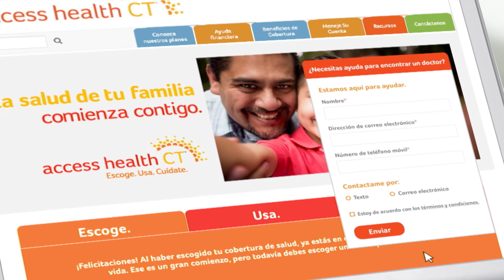Salud Ya May TV 90secs